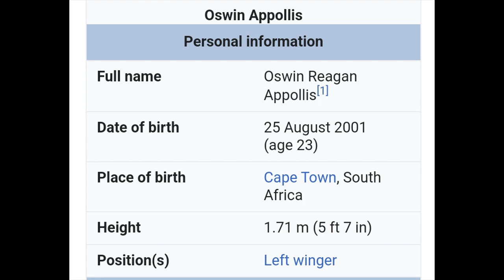Oswin Appollis Biography: Girlfriend, Salary, Cars, House and Net worth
OSWIN APPOLLIS LIFESTYLE 2024